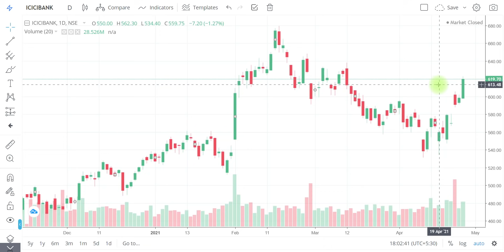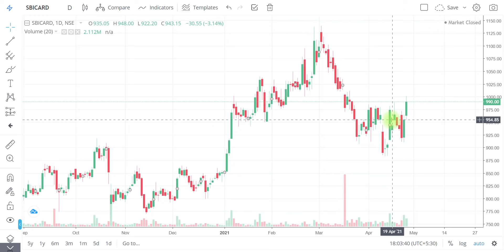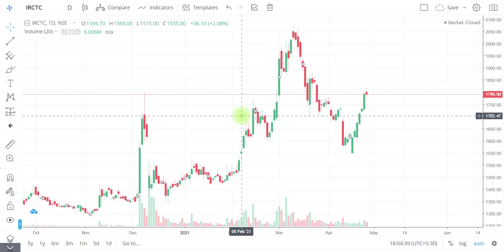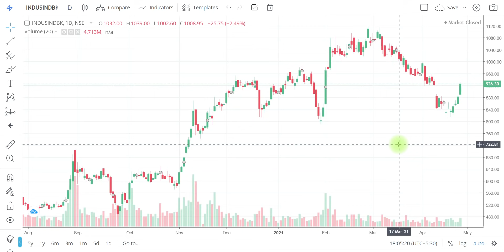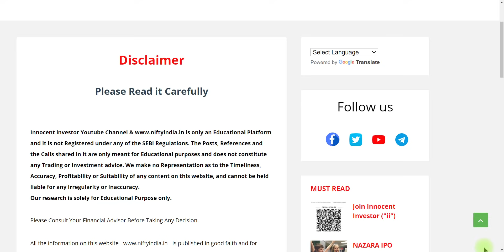SHOULD I BOOK PROFITS NOW ? BOOK PROFITS ASAP | ITS TIME TO BOOK PROFITS | PROFIT BOOKING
"OR"
Open Account With No.1 Full-Time Broker
                                " OR"
Open Account With India's No.1 Broker
                                 "OR"
Open FREE Account With IIFL

Regards-
("ii")
Innocent Investor